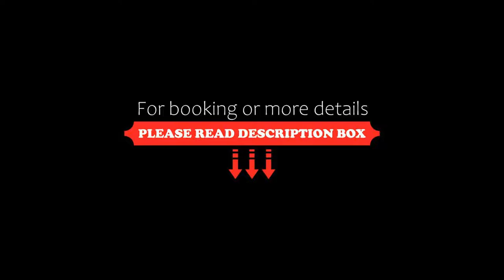Swiss Heidi Hotel, Maienfeld, Switzerland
About Property:
Set amidst the Heidiland region in "Heidi's" village of Maienfeld, the Swiss Heidi Hotel offers a large terrace, LCD TVs and free internet in all rooms, as well as free parking.
Light dishes and regional wines can be enjoyed in the restaurant or on the large terrace.
Each room features a flat-screen TV, a well-lit work area and offers panoramic mountain views.
You can visit the Heidi Village, which inspired Johanna Spyri to write the famous story of Heidi. In the He...
Property Type: Hotel
Address: Werkhofstr. 1, 7304 Maienfeld, Switzerland
Searching For
1. Swiss Heidi Hotel - Maienfeld - Switzerland
2. Swiss Heidi Hotel - Maienfeld - Switzerland Address
3. Swiss Heidi Hotel - Maienfeld - Switzerland Rooms
4. Swiss Heidi Hotel - Maienfeld - Switzerland Amenities
5. Swiss Heidi Hotel - Maienfeld - Switzerland Offers and Deals
Audio Credit:
Track Title: Subway Dreams
Artist: Dan Henig